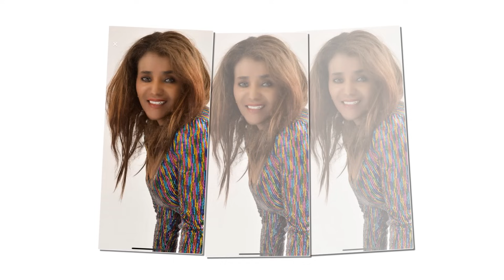Asefu Debalke – Yehoden - አሰፉ ደባልቄ - የሆዴን -New Ethiopian Music 2019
‘Yehodenl’ is a song from Asefu Debalke’s New album ‘Litegnabet’.The album produced by Nahom records.
የሆዴን የተሠኘው ይህ የአሰፉ ደባልቄ ሙዚቃ ‘ልተኛበት’ በተሰኘው አዲስ አልበም ውስጥ የተካተተ ሲሆን አልበሙን ናሆም ሪከርድስ ፕሮዲውስ አድርጎታል፡፡
Nahom Records Inc.is the ultimate next-generation Ethiopian Music, CD, Producer and the Largest distributor, a global leader in the Ethiopian film and music industry.